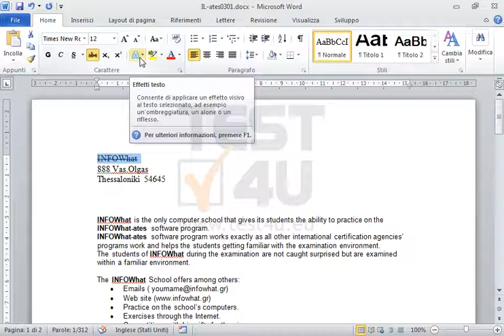Applica qualunque stile barrato ed effetto ombreggiatura alla prima parola del documento...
Applica qualunque stile barrato ed effetto ombreggiatura alla prima parola del documento corrente.